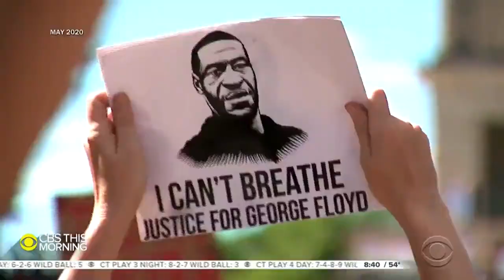Barry Jenkins on honoring his ancestors with epic new series, "The Underground Railroad"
Award-winning writer, director and producer Barry Jenkins talks with "CBS This Morning" co-host Anthony Mason about his new Amazon limited series, "The Underground Railroad," based on Colson Whitehead's Pulitzer Prize-winning novel of the same name. He gives a behind-the-scenes look at creating the show, dealing with the darkness of slavery, and re-contextualizing the sacrifices of his ancestors to tell a story of survival and triumph.